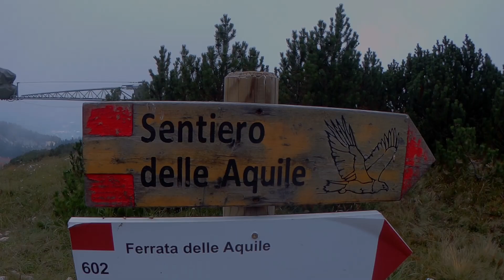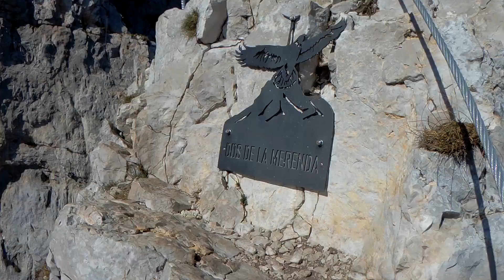Ferrate delle Aquile - Full HD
Sulla parete verticale rivolta a sud-est del monte Paganella si sviluppa una ferrata composta per lo più da un lunghissimo traverso orizzontale e qualche discesa.
Sul finire della ferrata due ponti tibetani dotati di pedane a forma di "piedone" colleganno dei picchi isolati alla parete principale. Le ultime fatiche si compiono su una scala scala elicoidale artificiale in alternativa ad un bel torrione verticale da arrampicare e più appagante.